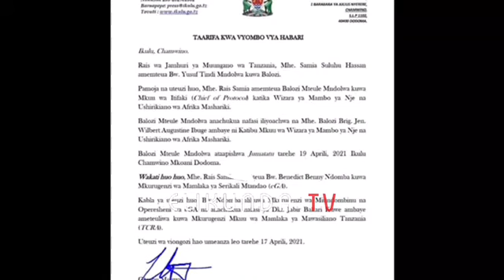HUU HAPA UTEUZI MPYA ULIOFANYWA NA RAIS SAMIA SULUHU